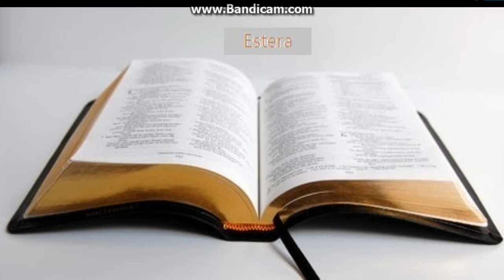Biblia la rand: Estera capitolul 3